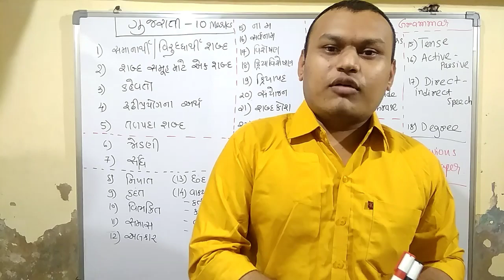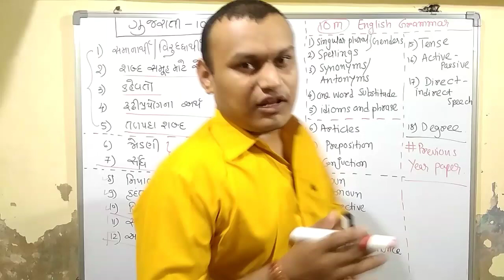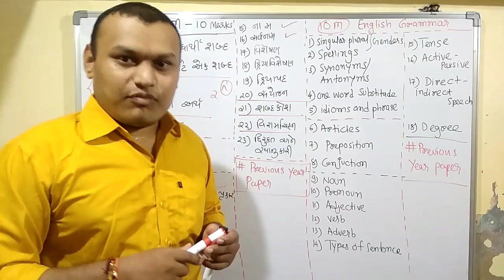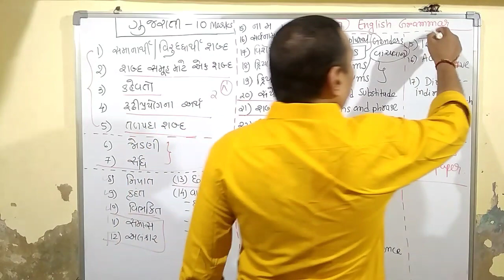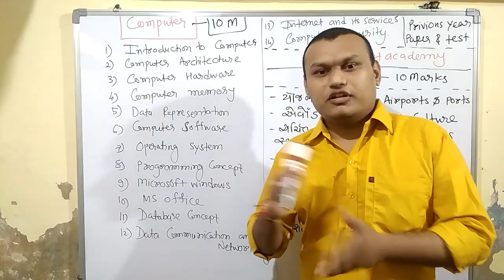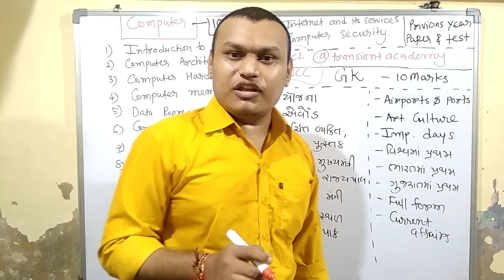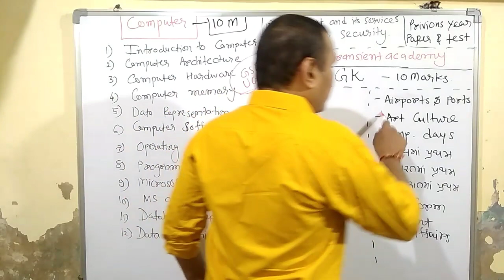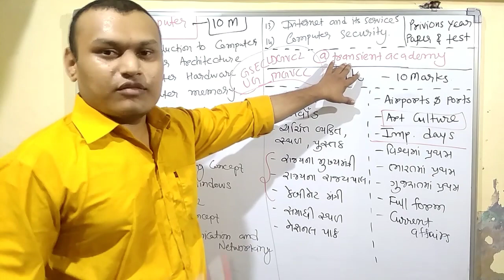કોઈ પણ exam માં 40 marks નું nontechnical કઈ રીતે તૈયાર કરવું?